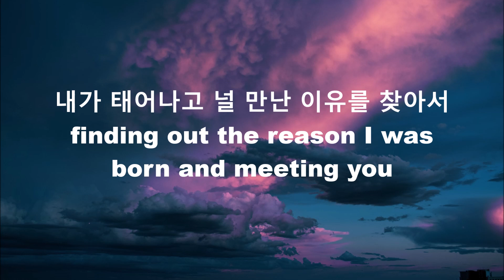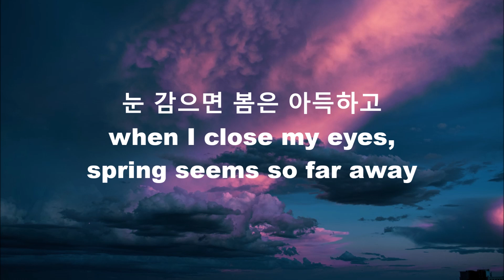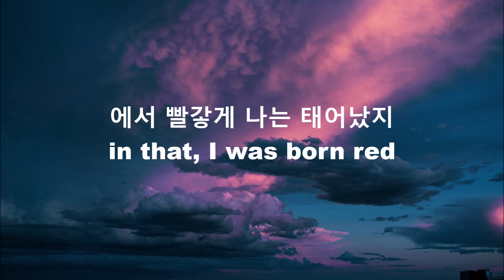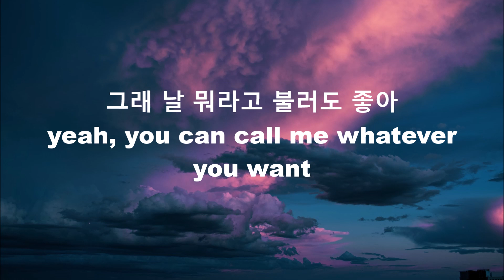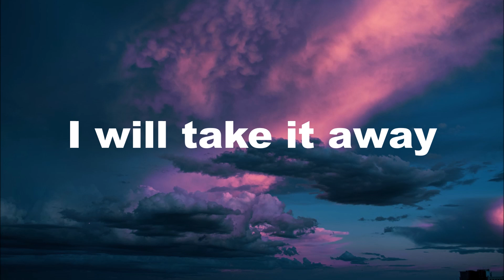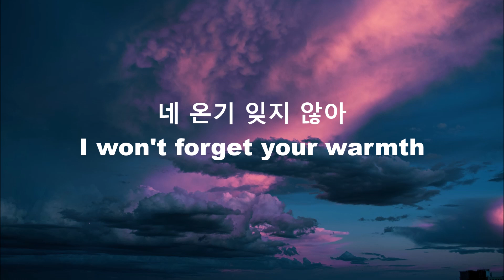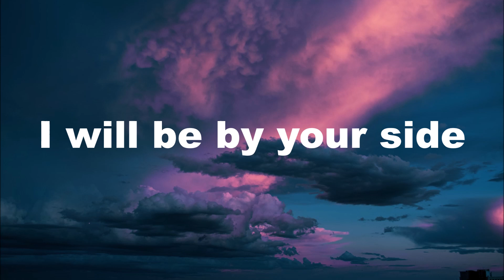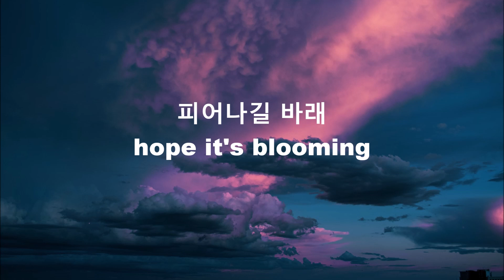younha // winter flower (ft. RM) lyrics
younha's back again with her songs and I feel so blessed with it!!! I've been waiting since the new year for this album and she really don't disappoint!

happy new year and have a good year guys! (i know i'm late but oh well)

credit to younha, RM and everyone involved in the making process of this song.